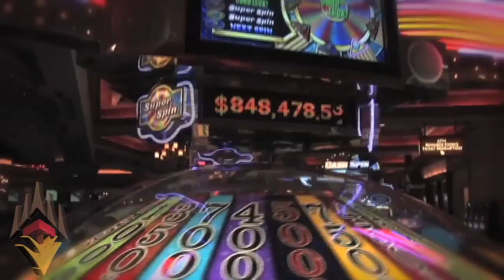Comedian Mel Cabang Interview - Thunder Valley Casino Resort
Branscombe Richmond Interviews Comedian Mel Cabang  at Thunder Valley Casino Resort.
Host - Branscombe Richmond
Camera Op - Gavin Wicke
Editor - Frank W. Pulaski III